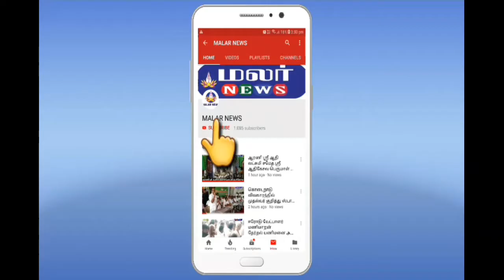தேர்தல் அறிக்கையை வெளியிட்டது மார்க்சிஸ்ட் கம்யூனிஸ்ட் கட்சி வேலைவாய்ப்பில் முன்னுரிமை என அறிவிப்பு